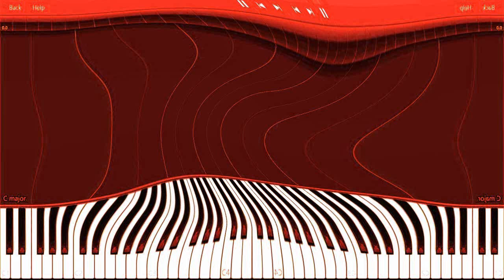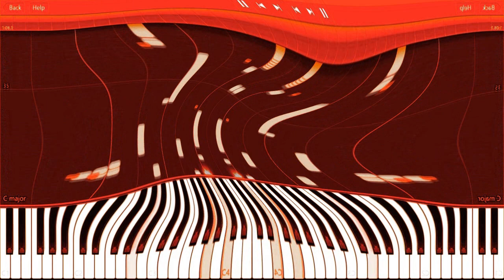SnailBob 1 Main Theme G Major Squared Render Pack Round 2 {Does Respond}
Note:This Combination Makes G Major 1140